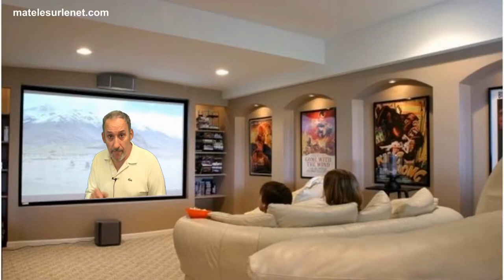La pub à la télé ?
La pub à la télé ? Vous n'aimez pas ? Ah bon ?